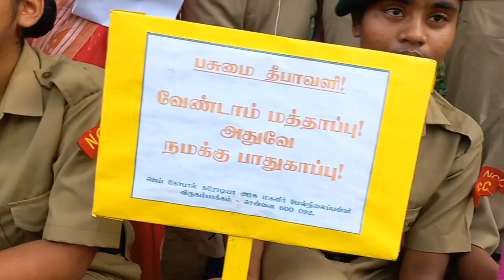பசுமை தீபாவளி பாதுகாப்பான தீபாவளி மாணவிகள் உறுதிமொழி எடுத்துக் கொண்டு பதகைகள் எந்திமுழக்கம் 8.11.